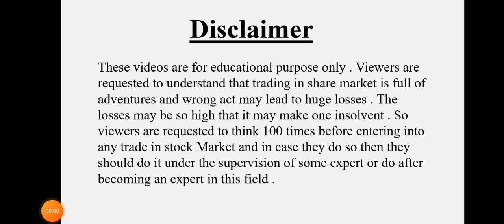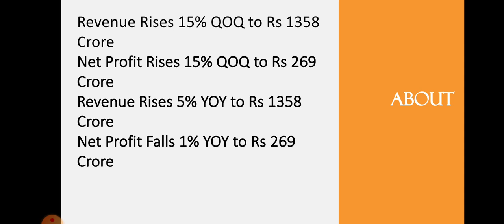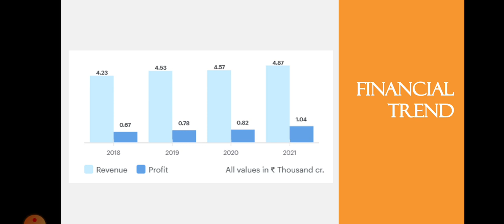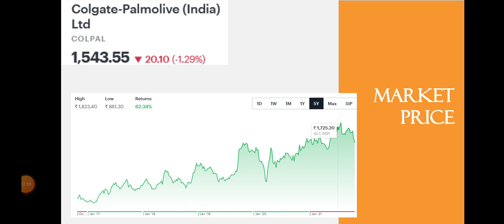Colgate Palmolive Quarter 2 Results • Colgate Palmolive Breaking News • Dailystock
Source: Tickertape.com
Moneycontrol.com